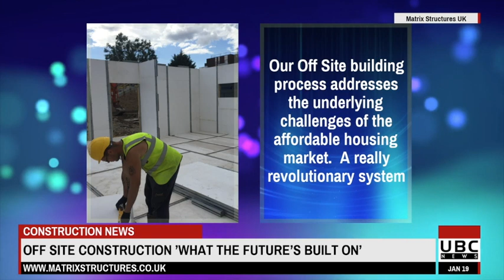Affordable modular construction systems Matrix Structures UK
Matrix Structures Uk helping to construct affordable innovative building structures

affordable modular construction systems - NHBC Foundation Modern methods of construction

Matrix  structure  is  used  as  a  novel  innovative  construction  technology  system  with  the  sustainability  performance  far  superior  to  a  conventional  build.  Special  housing  projects  are  underway.  Our  off  site  building  process  addresses  the  underlying  challenges  of  the  affordable  housing  market,  a  really  revolutionary  system  energy  efficient  and  faster  to  build.  This  is  a  direct  substitute  for  the  traditional  construction,  a  complete  home  building  solution,  rapid  construction,  using  local  labor,  creating  jobs,  and  helping  the  local  community,  semi-skilled  labor  can  learn  to  a  wreck.  This  structure  fast  offsite  construction,  the  future  of  house  building  matrix  structures.ectorbloc standardized modular construction system. Modular construction is a process in which a building is constructed off-site, under controlled plant conditions, using the same materials and designing to the same codes and standards as conventionally built facilities – but in about half the time

תגית: Housing & Construction Holding Company Limited (Business Operation)

do-it-yourself modular home construction system.
newall construction system for affordable housing. solving the uk housing problem with modern methods of construction to provide affordable offsite manufactured modular build housing for lower income families to rent  shared ownership and first time buyers is essential for the uk to meet its future housing requirements...
sisco oyj is a residential construction company specialising in ecological wood construction with its modular system based on kerto (r). the vectorbloc standardized modular construction system facilitates the efficient design and assembly of low-rise and high-rise modular buildings.
 Modern Methods of Construction rics
'Modular construction' is a term used to describe the use of factory-produced pre-engineered building units that are delivered to site and assembled as large volumetric components or as substantial elements of a building
Housing & construction holding company limited (business operation) - Order by Related Videos
Drivers for building with modern methods of construction

Elements Europe is part of the Pickstock Group and an established market leader in the world of modular construction